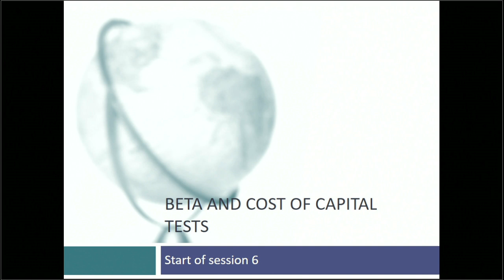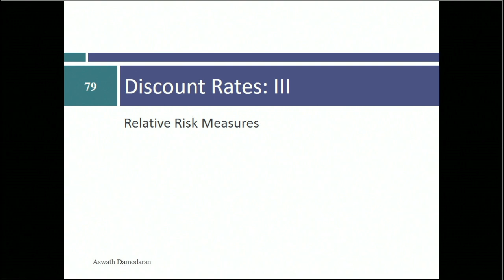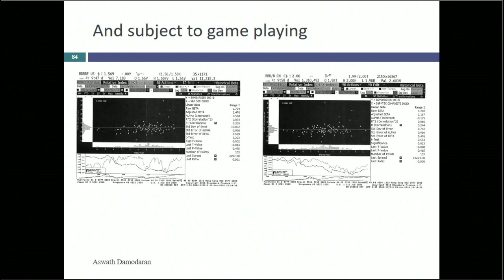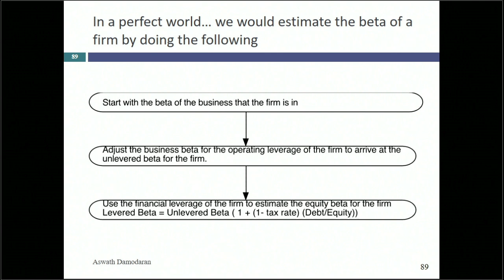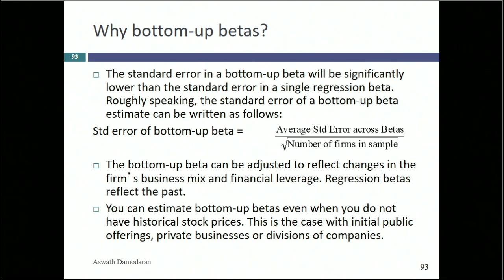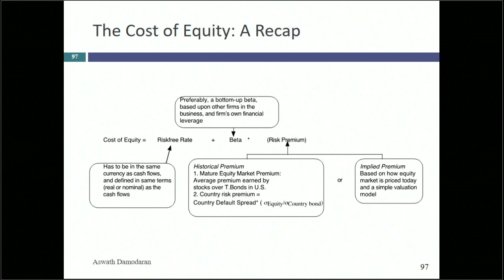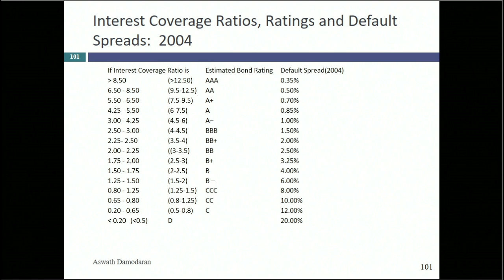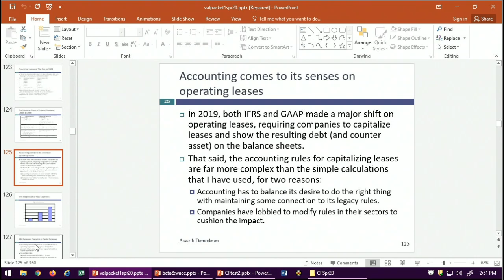Session 6: Betas and Cost of Debt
In this, we started by reviewing the pitfalls of regression betas. They are backward-looking, noisy and subject to game playing. We went on to talk about bottom up betas, focusing on defining comparable firms and expanding the sample. I did make a big deal about bottom up betas, but may have still not convinced you or left you hazy about some of the details. If so, I thought it might be simpler to just send you a document that I put together on the top ten questions that you may have or get asked about bottom up betas. I think it covers pretty much all of the mechanics of the estimation process, but I am sure that I have missed a few things.
We then started on the cost of debt, starting with a definition of the cost of debt as a long term, current cost of borrowing and laid out out a procedure for estimating this cost. Specifically, I talked about estimating a synthetic rating for your company with a look up table, which is in this spreadsheet:
You can get updated default spreads for ratings classes on a Bloomberg terminal (FIW is the function) or on FRED, the Federal Reserve of St. Louis datasets.